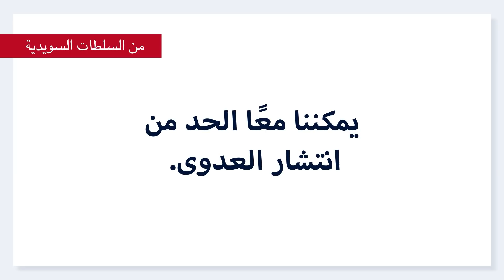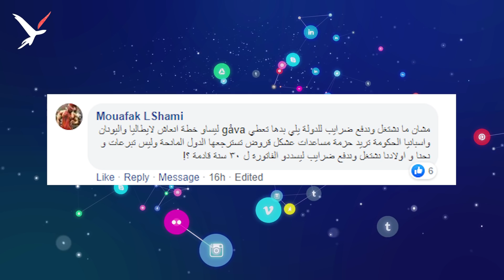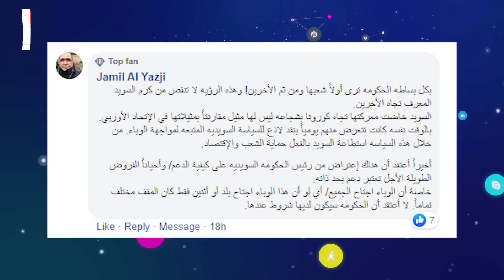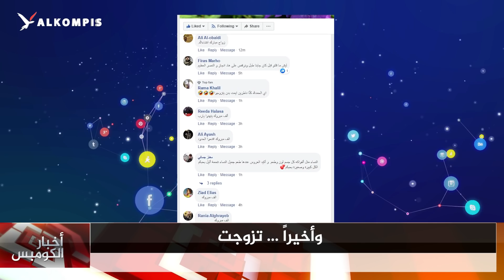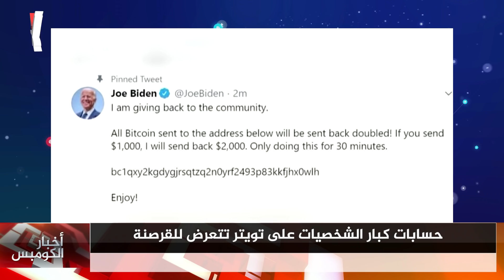لوفين مقتنع بأن استراتيجية بلاده لمواجهة كورونا صحيحة تماماً..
لوفين مقتنع بأن استراتيجية بلاده لمواجهة كورونا صحيحة تماماً...هيئة الصحة: الوضع أكثر إيجابية...الحكومة تشدد على صون حق اللجوء